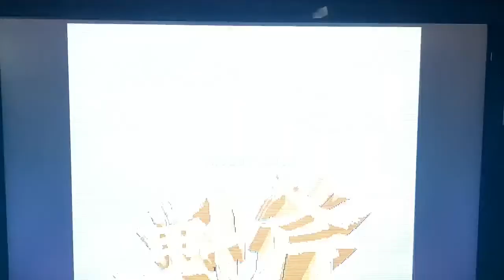Golden Axe (arcade)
Five minutes of the arcade game Golden Axe.